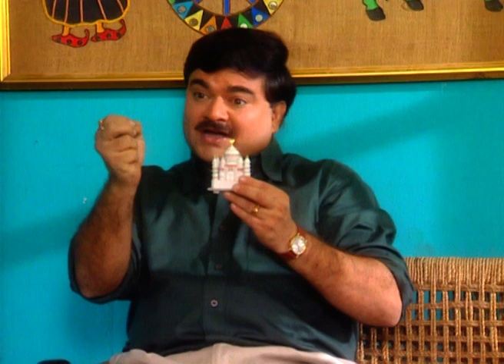Darling Darling - Marathi Serial - Best Scene - 3 - Prashant Damle, Suchitra Bandekar - Zee TV